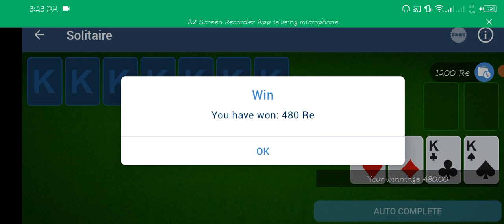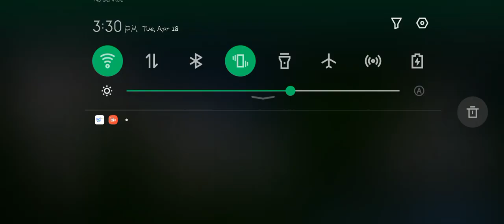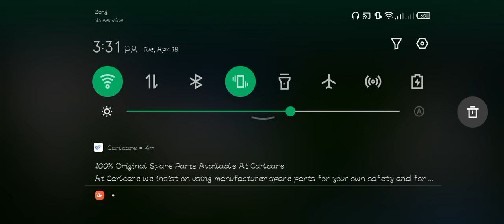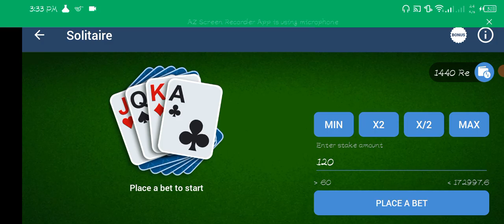April 18, 2023